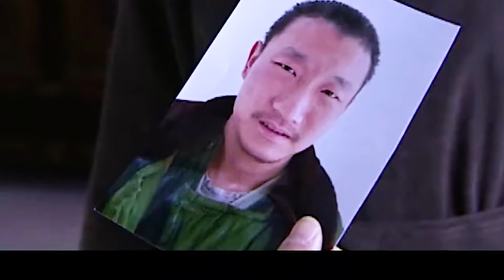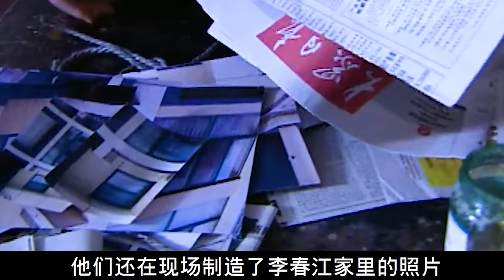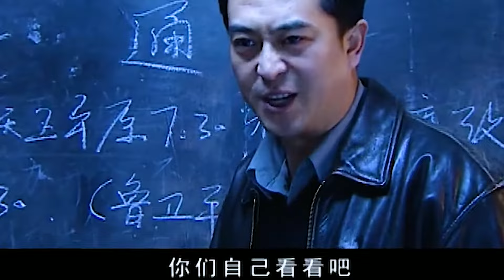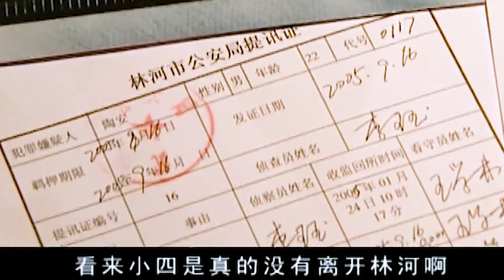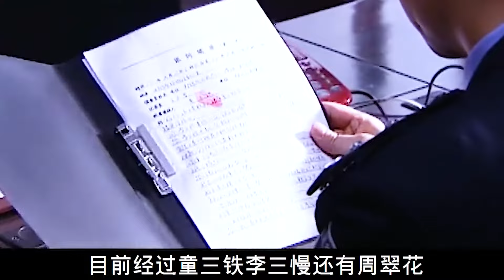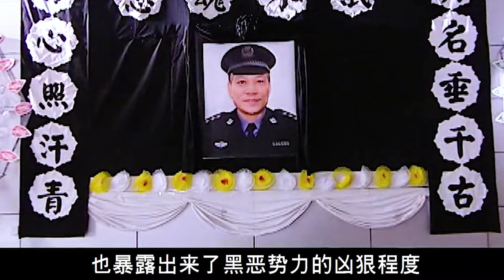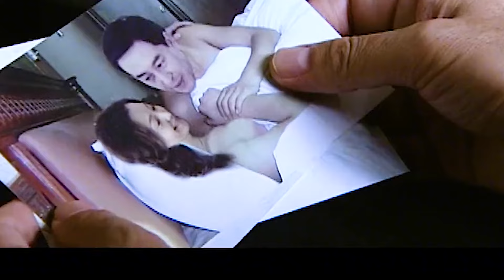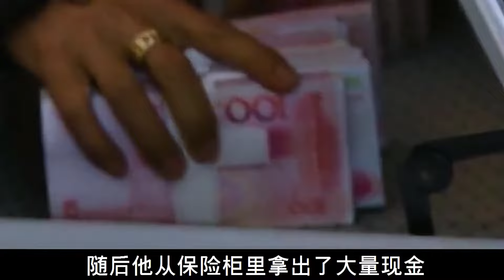一口气看完经典警匪剧《神圣使命》，脍炙人口的扫黑大片！